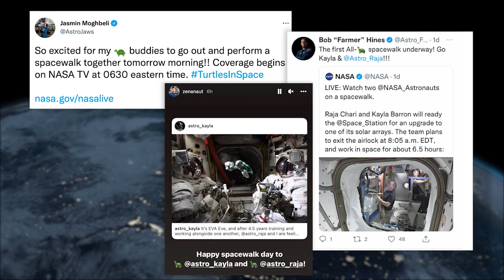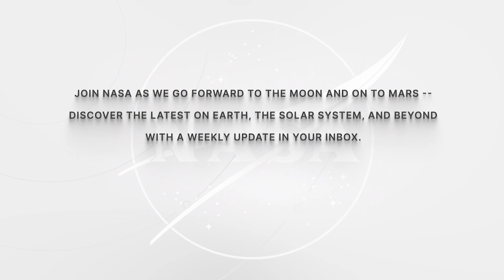Space to Ground: Taking Another Step: 03/18/2022 | @BeautyOfTheUniverse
NASA's Space to Ground is your weekly update on what's happening aboard the International Space Station. | @BeautyOfTheUniverse